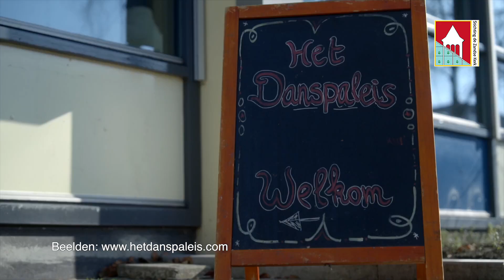Danspaleis Zandse Kerk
Alzheimer cafe met Het Danspaleis in de kerk Huissen-Zand.